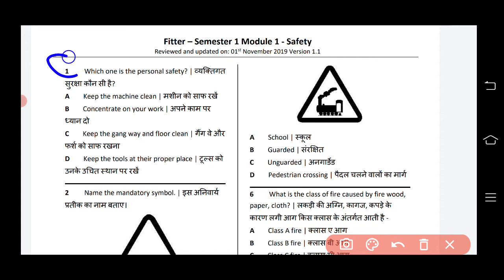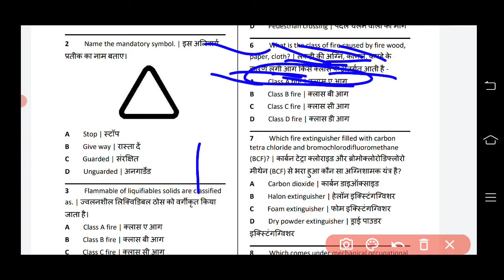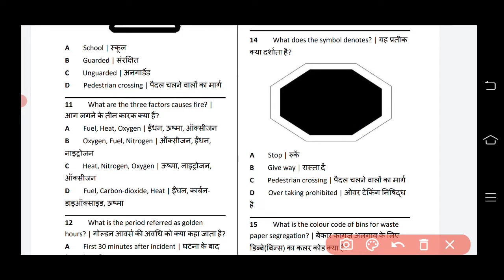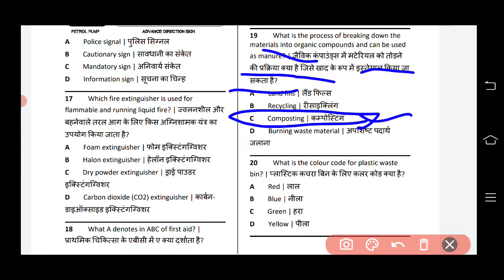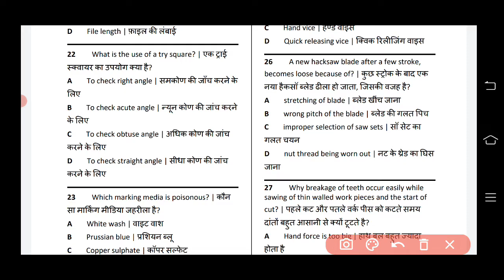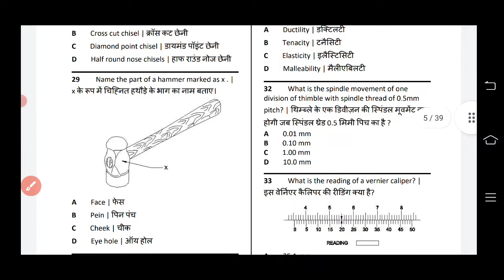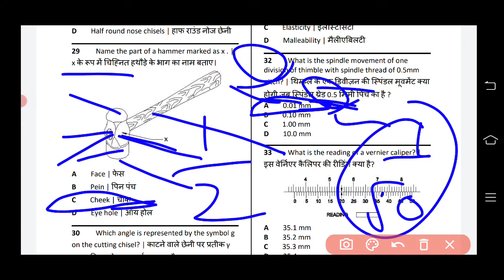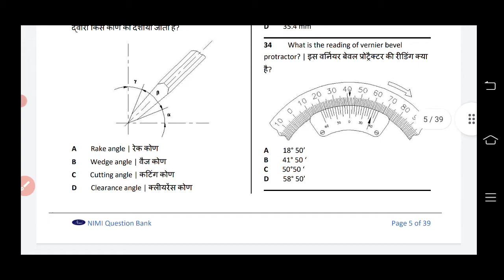Safety and basic fitting fitter theory revision part- 1.ckp cits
Which of the following leads to industrial hazard and causes accident answer Noise  and vibration and pour lighting and poor ventilation heat and humidity all of this etc explain question.